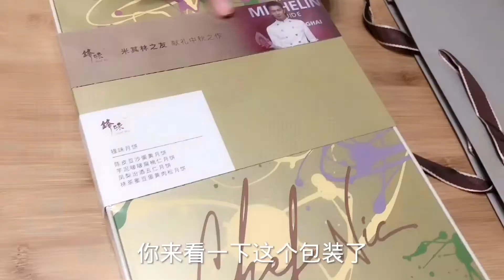开箱儿时偶像谢霆锋的锋味月饼，148元一盒，试吃看看值得买吗？